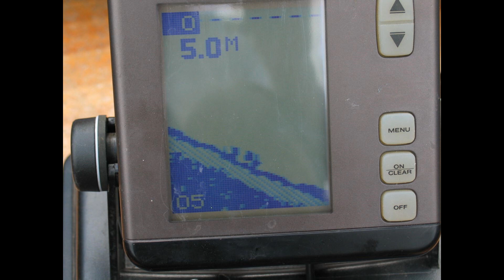Adventskalender Tür 3 - Königswusterhausen - Reichspostbunker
Wer Kontakt zu uns aufnimmt,,,, bitte eigene Telefonnummer und Kontaktdaten nicht vergessen. ist nur Fair.

Bitte unterstützt uns mit Spenden. Nach dem Lockdown müssen wir komplett neu starten. Bisher finanzierten wir uns ausschliesslich über unsere Führungen. Nun sind die Gelder aufgebraucht und ohne neue Führungen und Buchungen für 2022 wird unsere Arbeit enden.
Bitte unterstützt uns! vielen Dank im Voraus
Bundesverband der Privaten Historiker e.V.
DE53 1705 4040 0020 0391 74
Bitte den Betreff "Spende" nicht vergessen.